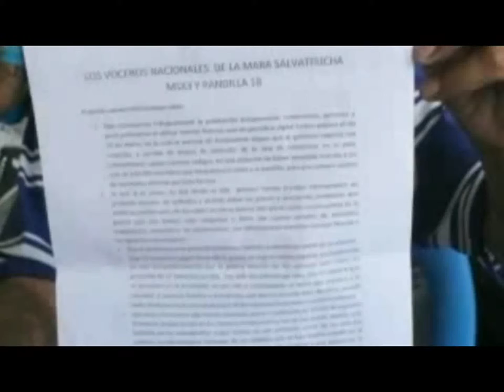avance 4 enero 30